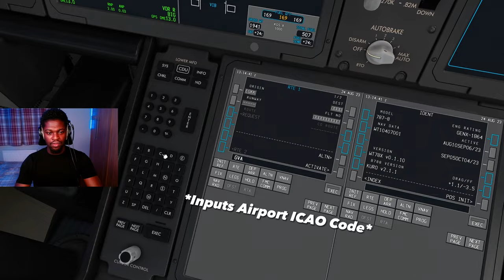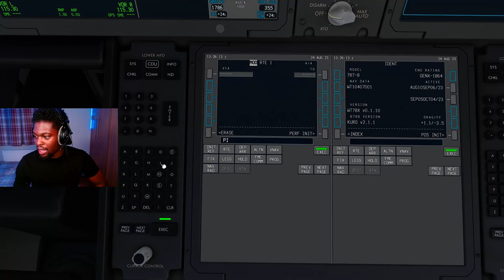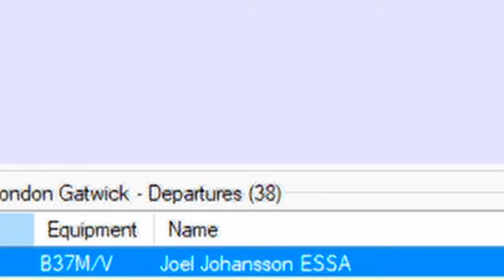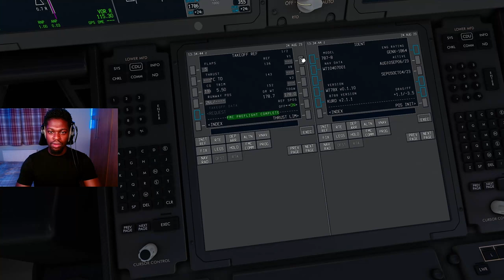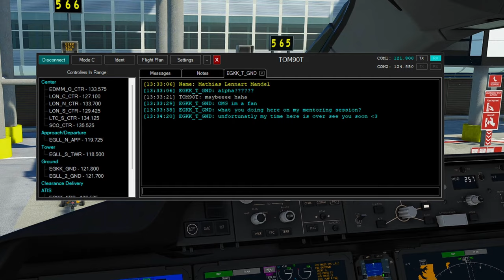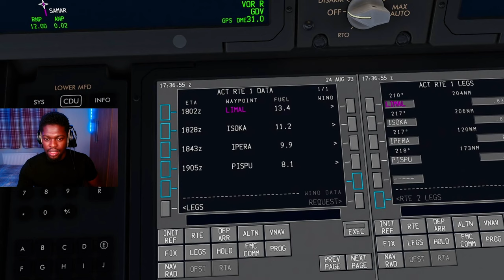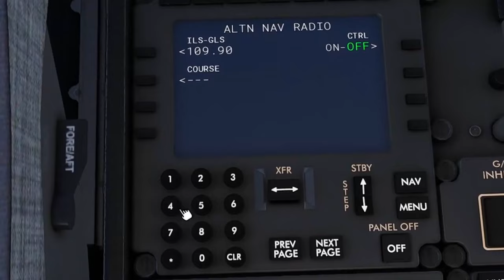+5 Hours In The *Best* Freeware Aircraft In MSFS… (Full Flight With VATSIM ATC)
I flew +5 Hours In The *Best* Freeware Aircraft In MSFS…

SIMULATOR IN THIS VIDEO:
► Microsoft Flight Simulator 2020
AIRCRAFT IN THIS VIDEO:
► Kuro B787-8
PC SPECS:
► AMD Ryzen™ 9 3900XT - OC @ 4.4GHz
► NVIDIA GeForce GTX 1070 8GB
► ROG Strix X570-F Gaming Motherboard
► 32GB RAM
► Samsung SSD EVO 860 1TB x2
► Samsung M3 USB3.0 Portable Hard Drive 1TB
SOCIALS:
My Equipment GB
My Equipment USA